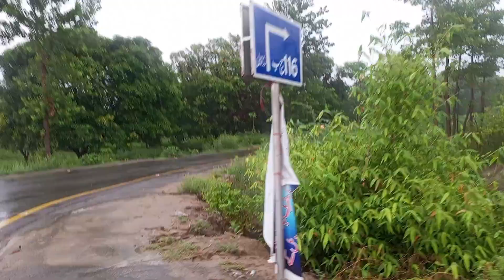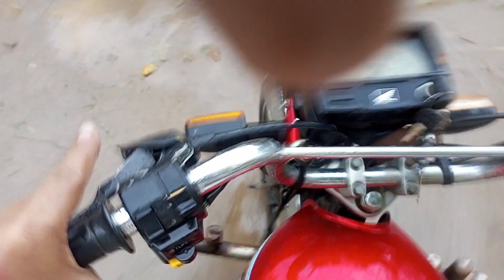Barish Main Mango | خود باغ میں سے آم کھانے کا مزہ | pakistan village life | Boss Vlogs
This channel has versatile approach to Life style, travel vloging, Horror Vloging, Entertainment, Online earning & Much more for you. We would provide you the content according to your interest. It will be beneficial for our further efforts.